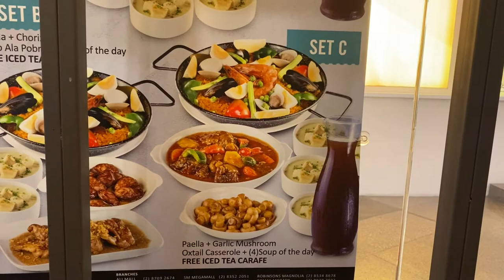Dulcinea Greenbelt Makati | Planet Great 2020 07 20